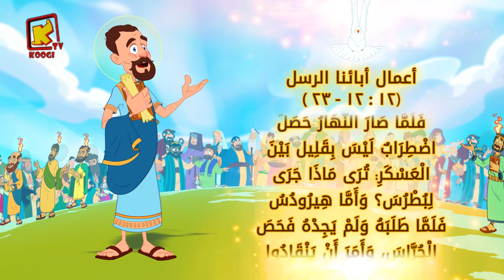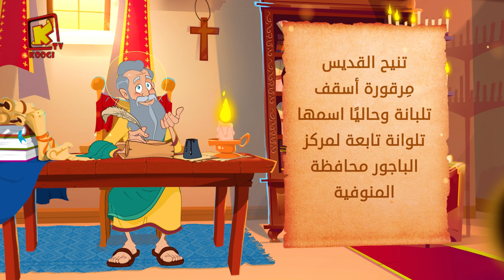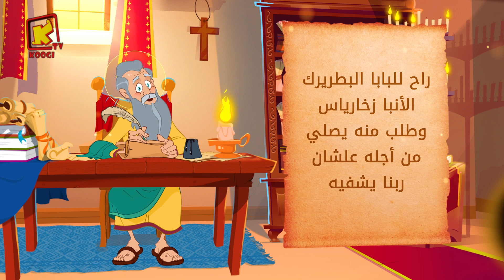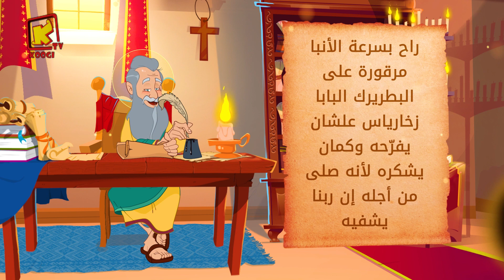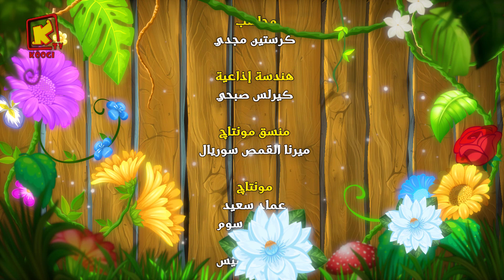Koogi Tv - قراءات 10 مارس 2022م - 1 برمهات 1738 للشهداء - كلامه الحلو - قناة كوجى للأطفال